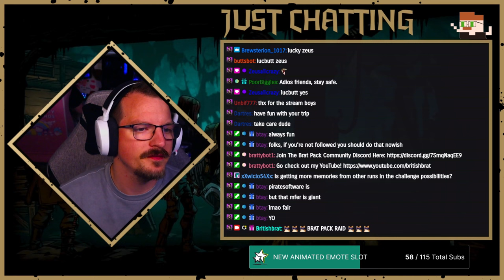The Runaway sets it all ON FIRE | Darkest Dungeon 2